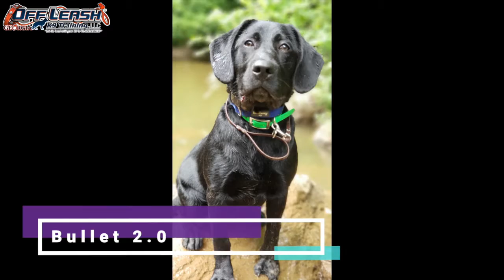Bullet | 5 Month Old Labrador Retriever | Lab Training Athens Georgia | Board and Train